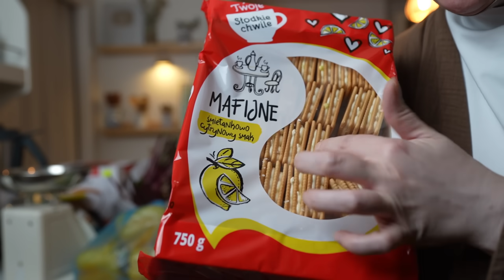Einkauf aus Polen | Kids wider zurück | Wäschechaos & neue Rezepte | VLOG